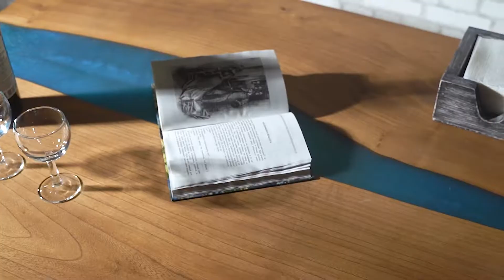Табуреты Фернан Эко шоколадные на черном основании, винная полка Капл Макси черная, черный Портал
Устойчивый, мягкий и удобный табурет ФЕРНАН ЭКО на металлическом основании - превосходно впишется в интерьер вашего дома. Обивка скамьи в технике капитоне из прочной экокожи красивых глубоких оттенков выглядит стильно и дорого. Металлическая основа сближает данный предмет мебели с современными стилями, такими как лофт, неоклассика, контемпорари. Данный табурет идеально впишется не только на кухню, но и в прихожую, гостиную, балкон Вашего дома, квартиры, офиса и даже кафе.